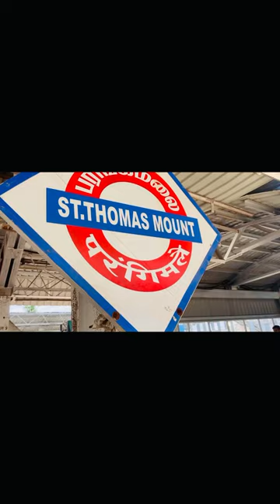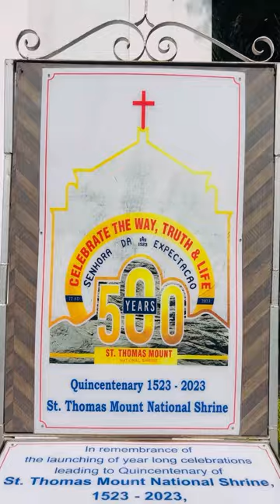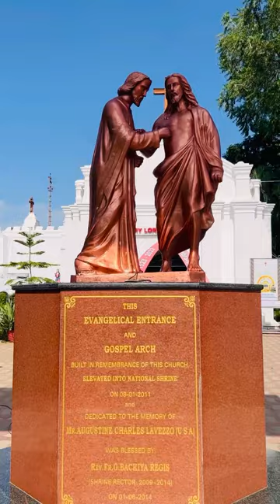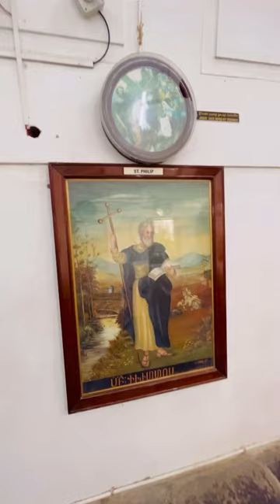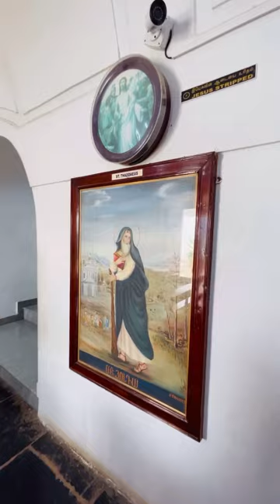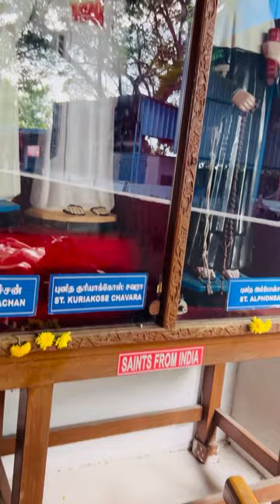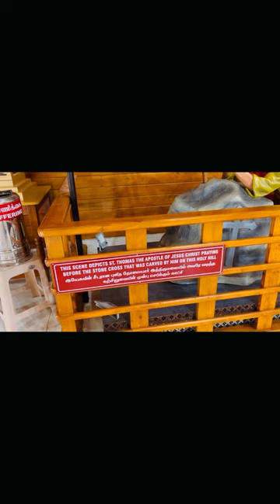Travel vlog to St. Thomas mount